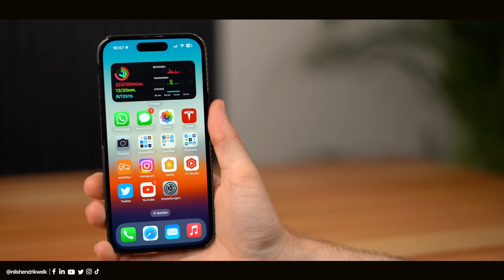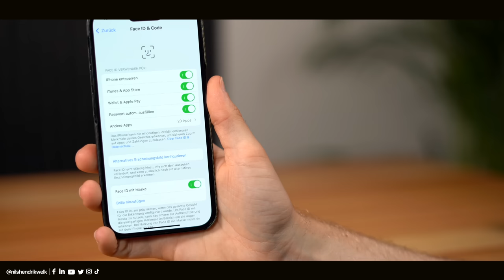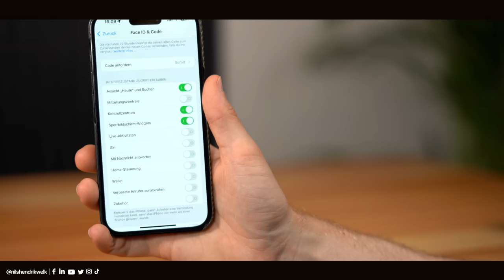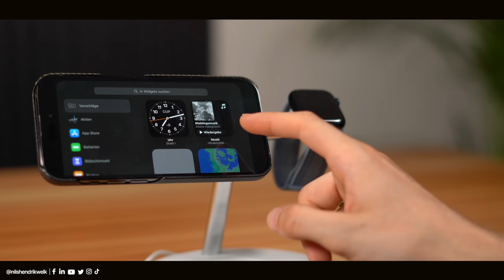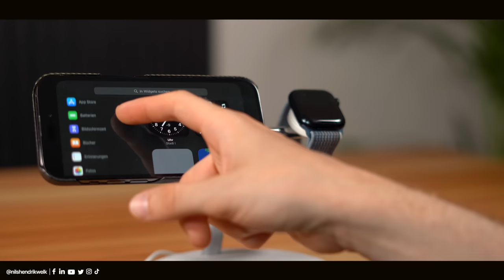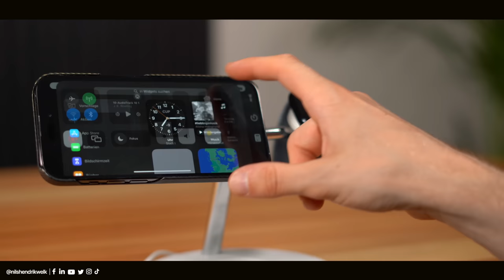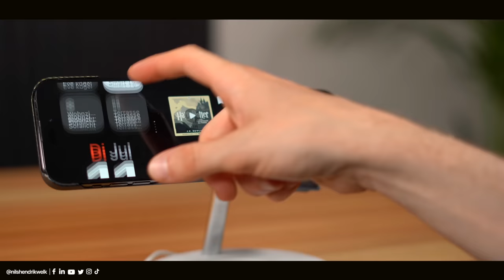iOS 17 Standby Feature ausprobiert - Das ist alles möglich! | Nils-Hendrik Welk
Mit iOS 17 bringt Apple das neue "Standby-Feature" auf das iPhone. Dieses ermöglicht im Querformat Widgets anzuzeigen. Wie das genau funktioniert und was alles möglich ist, erfahrt ihr im Video!

⏱ Timestamps:
00:00​​​​​​​ - Begrüßung der besten Community auf Youtube😅
00:25 - Intro
00:31 - Standby Einstellungen
02:06 - Standby nutzen
03:07 - Widgets austauschen/ergänzen
04:44 - Standby in aktiver Nutzung
06:20 - Ende